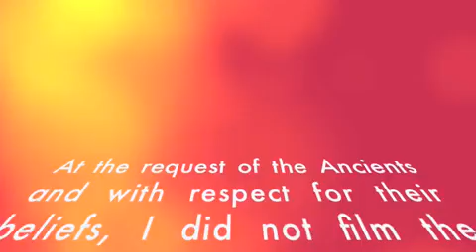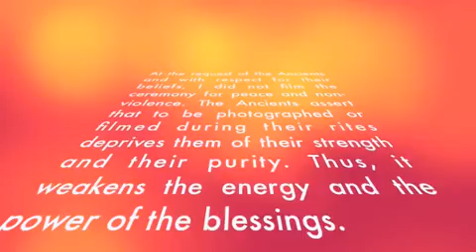The World March blessed by the Tiwanaku people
12-24 Tiwanaku